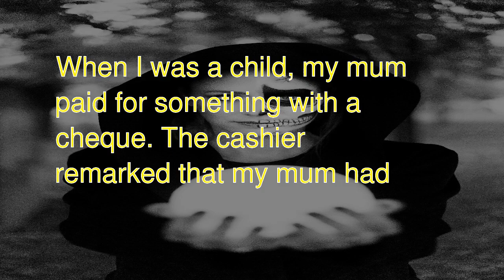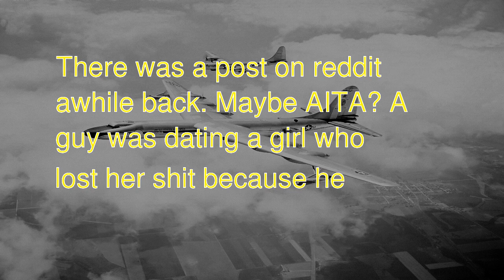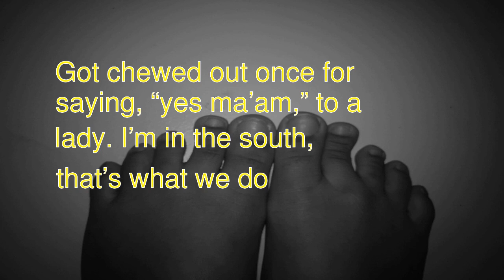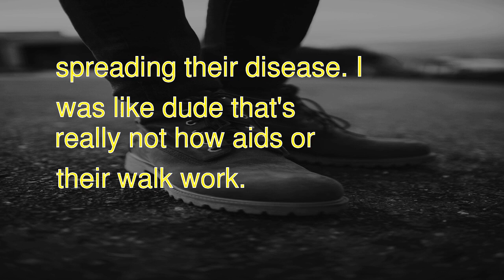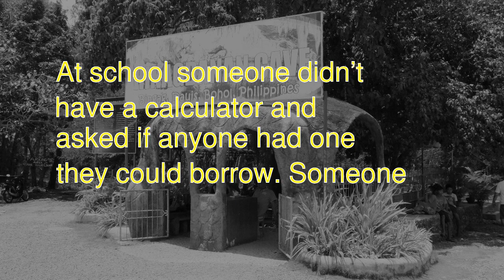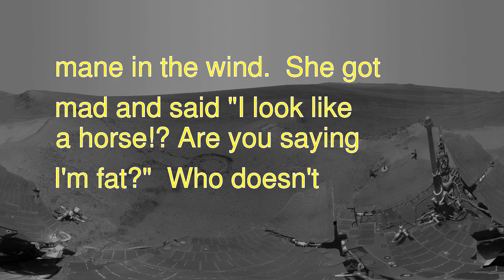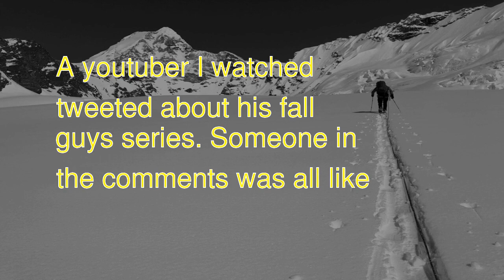What is the most inoffensive thing you've seen someone get offended by?